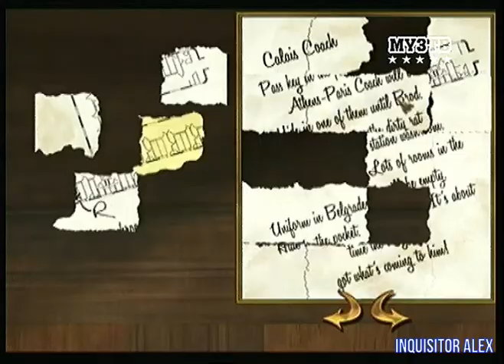40 - F.A.Q (ТК "Муз-ТВ", 03.02.2007 год) 480p HD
40 - F.A.Q (ТК "Муз-ТВ", 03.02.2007 год) 480p HD

- Agatha Christie: Murder on the Orient Express (PC)
- Europa Universalis 3 (PC)
- Sam & Max: Episode 1 - Culture Shock (PC)
- Санитары Подземелий (PC)
Авторы передачи:

Ведущие:
- Борик RoToR
- Влад Лехов
- Профессор Пуданс
- Федя Мега Драйв
- Андрей Воробей
- Василий Куйбар